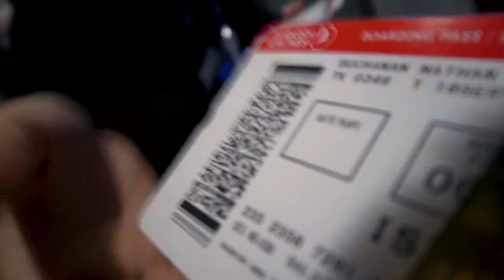Kara and Nate - Van Life Journey | kara and Nate India | kara and nate Switzerland |Train Journey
Life is a metaphorical journey but for this young couple it is a literal journey and they use YouTube as their video diary and boy we're glad they do. I mean for normal people like us any vacation for more than a month is a tough decision to make but they are beyond that.

This episode is dedicated to Kara and Nate and in this video, we are going to take a glimpse into their life.
A young couple with a dream to travel all around the world has already reached the 100-country milestone, a couple from Nashville, Tennessee has successfully become travel influencers with their fun videos and they don't mind us joining in for a virtual ride.

Well, their plans were working very well until the pandemic forced them to live in a van and their unwavering optimism has led them to enjoy every bit of exploration.
They started their journey back in 2016 and about two and a half years. They have garnered a massive online community full of people who are saving for a world tour, us included, and today they entertain more than three million people on their YouTube channel and the numbers keep on growing. They have more than eight hundred videos packed with places that are on the bucket list of many and it is a treat to watch them be there and explore.
And well the pandemic might have slowed them down but they did not stop they went on to travel and scale the entire United States in two years or 700 days to be exact.
But, as the story goes, their bucket list was endless while their money was limited and so they had a budget of fifty-seven dollars a day. But, these were nothing and they said that they used to pitch to businesses and sometimes they got free trips and sometimes some good tips. They began sharing their story and listening to them just shows how much this expedition impacted them. They have been all around the world that includes Antarctica.

Their videos are filled with all the memories of where they have been and Antarctica which is the main highlight, was documented without leaving a second behind. The sail, the Penguins, glorious blowholes, the whales, from fountains to camps, and the icy water dip. What a great time. So after their trip to Antarctica, they had to go to someplace warm and so they went to the Maldives. From the icy places to spicy places diving in the sparkly water on a hot day. Kara was emotional and made a very secret confession there and about the entire trip living in Soneva Jani as a tourist and if you've been there you know that it is a place where anyone is a royal.
But to afford that is way over the budget when they had 57 dollars to spend per day but then thanks to their popularity it was on the house and they got to stay there for three nights and well it doesn't surprise me as they're bound to get sponsored well they did win the shorty award for being best in travel.
Their YouTube channel gets over 3 million subscribers and they have more than half a billion views under their name. There’s a travel vlog series dedicated to every new country/place they’ve ever stepped their feet in. It’s great they did not take up some boring office jobs in their hometowns otherwise we would’ve missed so much of “free travel” because we don’t have to actually pay to watch their videos. They’re free. See what I did there? but the most important quality of them all is the fact that their video gives you an immersive experience. Like strap on a VR set and you're somehow there with them. Virtually present on tour with them. The pair makes a perfect couple with Nate being the sensible host and Kara being the enthusiastic one. There is no reason why you would not like them. I know we all wanna travel but to take it to that extent is a "dare to leap" kinda stuff. Well, you can check them out on their website where they share their hidden secrets on how to travel for zero dollars or book travel at a considerably lower price. They teach you all of that in short courses. Or better yet try their app!